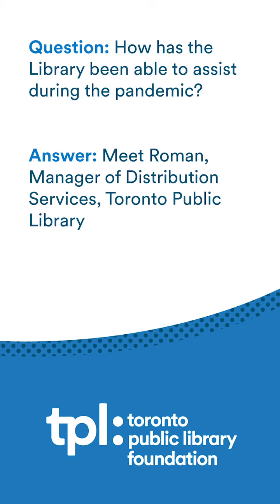Toronto Public Library Pop-Up Food Banks - Meet Roman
Roman, Distribution Services Manager at TPL

The Foundation has been talking to TPL staff who are volunteering in the Library food banks. Hear about the work they are doing to help support those in our city who are most vulnerable. When you donate to our Love TPL Community Campaign your gift is immediately directed to TPL’s highest priority needs, including putting children’s books in family food hampers being distributed at these pop-up food banks.